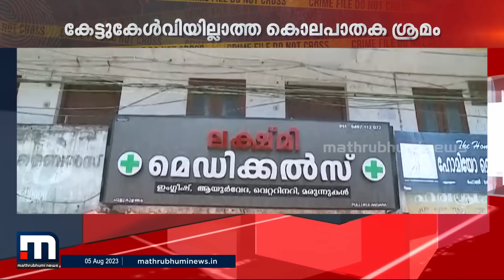പ്രണയം തെളിയിക്കാന്‍ കൊടും ക്രൂരത;വിശ്വസിക്കാനാവാതെ നാട്ടുകാരും വീട്ടുകാരും | Murder Attempt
യാതൊരു ഭാവപ്പകര്‍ച്ചയുമില്ലാതെ ഗ്ലൗസും സിറിഞ്ചും വാങ്ങിയാണ് അനുഷ പോയതെന്ന് മെഡിക്കല്‍ സ്‌റ്റോറുടമ

Happy viewing!